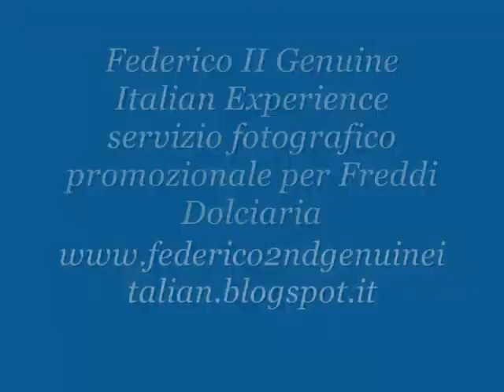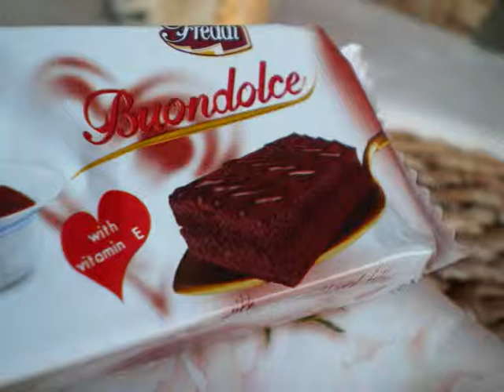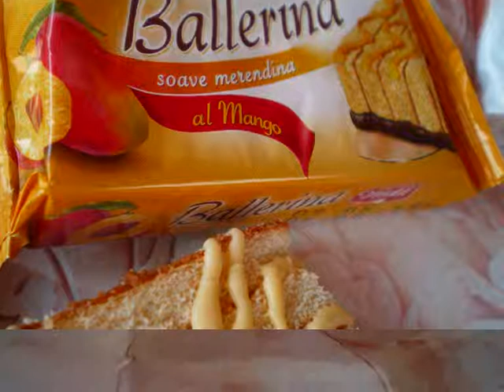Federico II Genuine Italian Experience: Servizio fotografico per Freddi Dolciaria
Servizio fotografico promozionale realizzato in collaborazione con Freddi Dolciaria